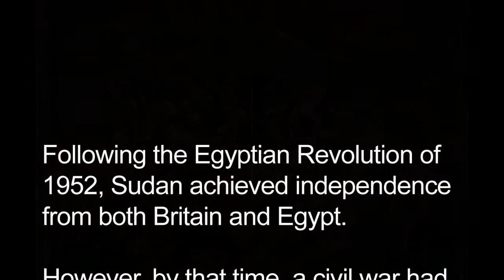Alex de Waal: The Ongoing Conflict in Sudan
After achieving independence from Britain and Egypt in 1952, Sudan endured two bitter and extended civil wars which finally ended in 2005. When, in 2011, South Sudan seceded to become a sovereign territory, there was hope that peace would finally come to the region. However, as of May 2012, conflict in the region continues.

Professor Alex de Waal of Tufts University explains some of the reasons why, for now, peace in the region remains elusive.